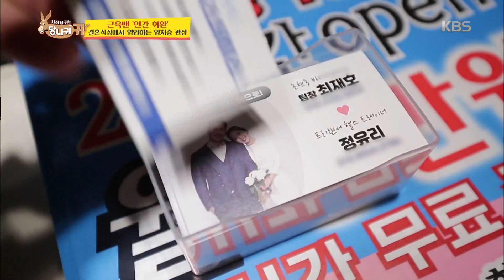결혼식에 전단지는 무엇? [사장님 귀는 당나귀 귀 , Boss Ears].20191117